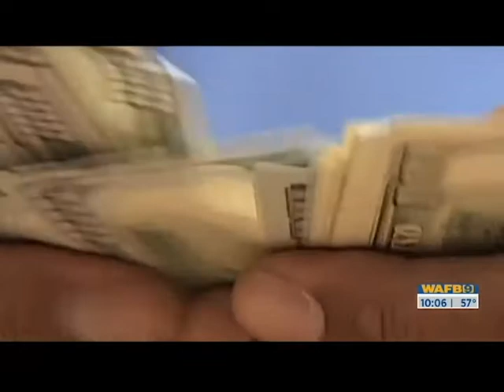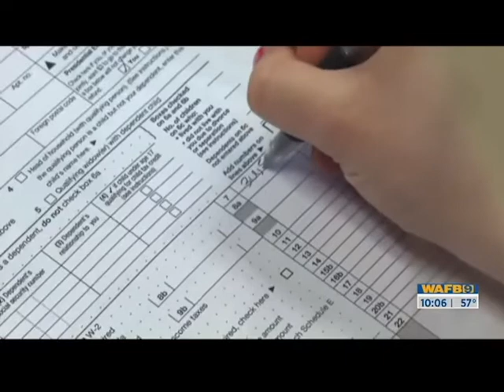Rep. Graves talks with Lester Duhe on COVID 19 Relief and the Stimulus Checks timeline